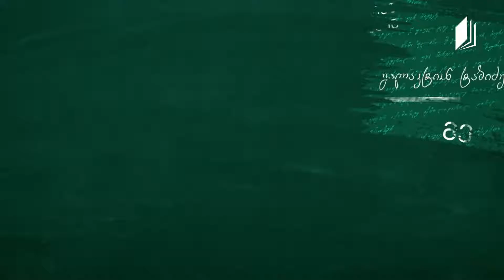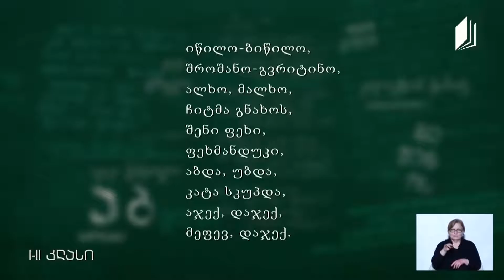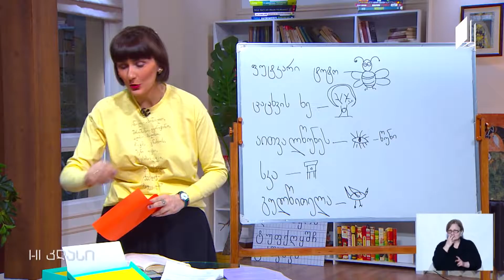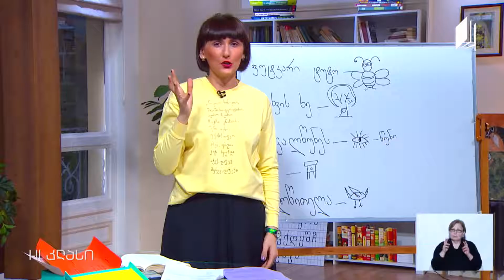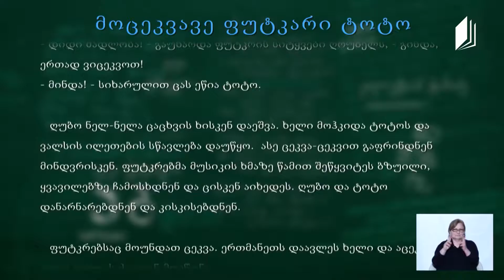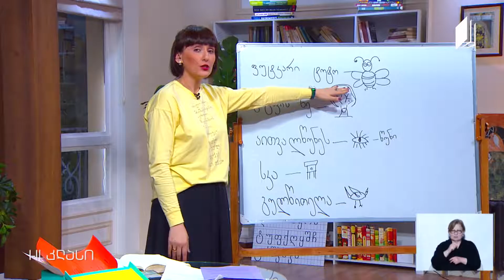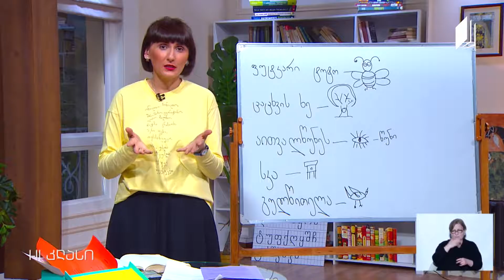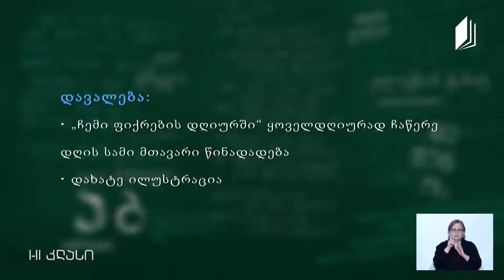Gürcü Dili, Sınıf I-II, "Dansçı Arı Toto", Günün Üç Ana Cümlesi, 13 Nisan 2020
Eğitimci: Lela Kotoraşvili

26 Mayıs 2020 - Batum, Gürcüstan